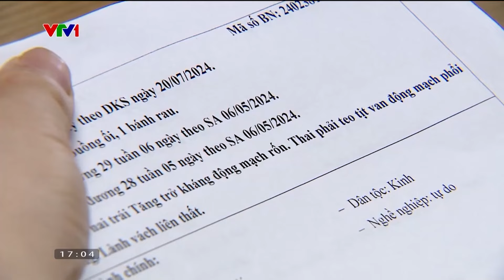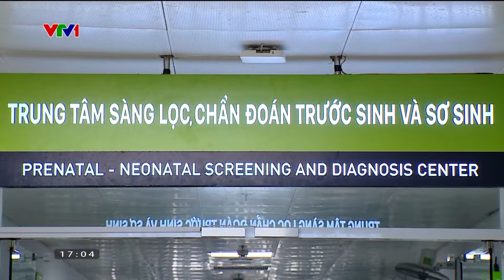Việt Nam làm chủ nhiều kỹ thuật sàng lọc trước sinh ngang tầm thế giới | VTV24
Việt Nam đã đạt nhiều thành tựu trong siêu âm tim thai, phát hiện dị dạng thai rất sớm, từ lúc tuổi thai chỉ trong quý đầu hay từ 12- 14 tuần, cùng đó lĩnh vực sàng lọc trước sinh của Việt Nam cũng có nhiều thành tựu.